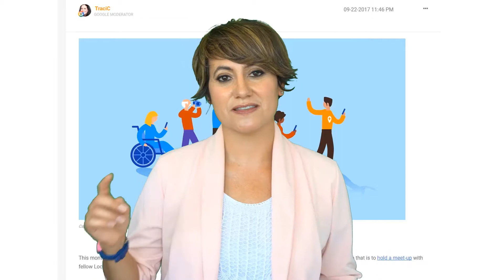Accesibilidad Muelle de las Carabelas (español) Ayamonte Local Guides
Hola mi nombre es Alejandra y esta vez, nuestra Comunidad "Ayamonte Local Guides", se unió a la iniciativa de visitar un  Monumento  realizada por la Comunidad de Nepal y además comprobamos la accesibilidad del Museo de Los Tres Carabelas tal y como Tracy y El equipo de Google Maps sugirieron a todos los guías locales en su propuesta de mejorar el trato que se les da a los usuarios de sillas de ruedas.

Decidimos ir al Museo de las Tres Carabelas ubicado en Palos de la Frontera
(Sur de España, Sur de Europa)

Llegamos y aparcamos y pregunta 1:
¿Hay aparcamiento accesible para sillas de ruedas?
No, no encontramos letreros, carteles o pintura en el suelo. Esto nos sorprendió y decidimos preguntar al personal su respuesta fue que si cualquier persona con necesidades de accesibilidad lo necesitaba, podría aparcar en frente de la puerta principal.

Pregunta 2:¿Hay una entrada accesible para sillas de ruedas?
Sí y tiene por lo menos un metro de ancho y no tiene pasos.

Compramos nuestras entradas y pudimos comprobar que son gratuitas para personas que necesitan hacer uso de una silla de ruedas.

Entramos en el Museo y encontramos las réplicas de las Tres Carabelas utilizadas por Cristóbal Colón en el siglo XV. La pinta, La niña y la Santa
María. Un tipo de navío propio de Portugal y España en el comercio de especias.

Fuimos al primer piso para tener una visión general del museo. Nos olvidamos de revisar si había ascensor y si cumplía los requitos mínimos de accesibilidad (tenemos que ser más atentos la próxima vez) La razón fue que  utilizamos una rampa de acceso y esta si que puede ser usada por una silla de ruedas.

Nos resultó increíble cómo navegaban los marineros en aquel entonces con instrumentos náuticos mínimos. Básicamente guiados por el sol, las estrellas y el viento.
Nos sorprendió saber que las rutas siguió Cristobal Colón todavía se mantienen hoy en día con mínimas variaciones.

El primer navío que visitamos fue  La Nao La Santa María. La más grande pero con más peso y menor velocidad. No regresó del primer viaje.

Una vez allí encontramos a Elena, una fantástica adolescente que usa silla de ruedas. Toda una suerte que su orientadora escolar, Auxi era una de las participantes en nuestra quedada. Esto nos permitió hablar con Elena y su familia. Y pudimos observar que  tiene acceso a través de una rampa y una silla de ruedas se puede mover por la zona principal.

Después de visitar esta réplica, fuimos a Carabela  La Niña, más pequeña
pero  más veloz que la Santa María. Elena pudo desplazarse a través del muelle pero no entrar en su interior. Y lo mismo ocurrió con la La Pinta.
Queremos destacar la gran personalidad de esta chica y como disfrutó de su visita incluso con estas dificultades encontradas.

Este museo tiene un baño accesible para sillas de ruedas
La entrada al servicio es de por lo menos un metro de ancho y sin escalones.

También hay una cafetería a la que fuimos a tomar un helado y pudimos ver que efectivamente una silla de ruedas se puede mover por el recinto.
Porque se puede acceder sin subir o bajar los escalones y hay suficiente
espacio para que alguien en una silla de ruedas se mueva y se siente.

Las vistas de este lugar son increíbles y la puesta de sol es preciosa. Este maravilloso enclave está en el Océano Atlántico.

Hemos sabido que hay otras réplicas en diferentes lugares del mundo. El Puerto de Santa María (Cádiz, España)... La NIÑA, también la podemos ver en Corpus Christi. Recientemente ha sidod devastada por el huracán
Harvey. Tenemos noticias de que la están tratando de reflotar y reconstruir.

Para resumir diremos que  una silla de ruedas se puede mover en la mayor parte del museo, aunque sólo se accede a una de las tres carabelas. ¿Cambiará esto en el futuro? ... Esperamos que sí.
A pesar de ello merece la pena visitarlo en silla de ruedas. Elena, su hermanoy toda la familia lo pasaron de maravilla.

Elena, muchísimas gracias por participar y muchos ánimos  en tu andadura en  Secundaria.
Y por supuesto a los miembro de la Comunidad Ayamonte Local Guides :)